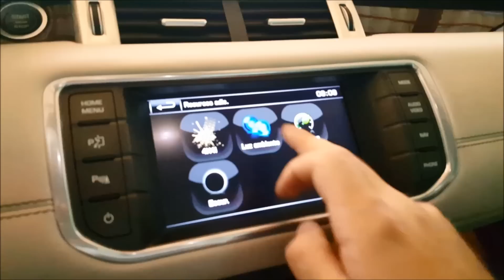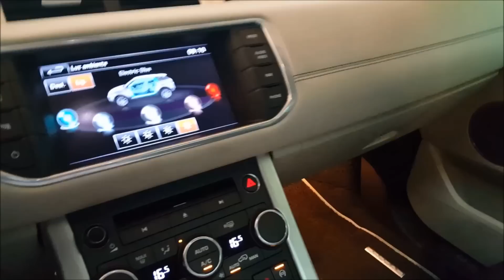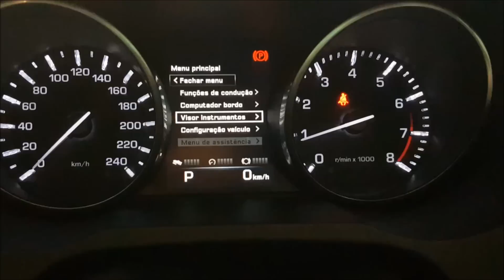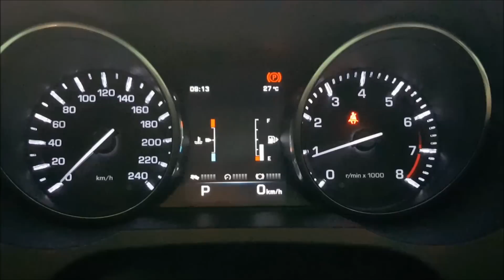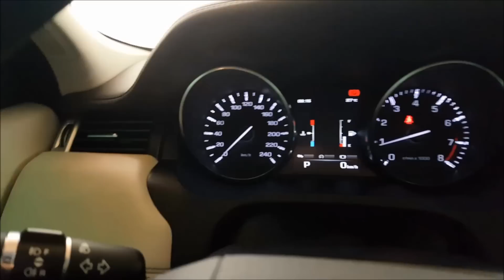Range Rover Evoque Prestige 2014 9 marchas com teto panorâmico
Versão Prestige, com rodas aro 19" que proporcionam beleza ao veículo e mais conforto e maciez se comparada a Dynamic com rodas aro 20". Tem o teto panorâmico, o modo ECO Start/Stop para economizar combustível e o novo câmbio automático de 9 marchas que gera maior eficiência e menor consumo de combustível. O interior dela é maravilhoso! Tem as partes que encostamos (bancos) na cor preta e partes que apenas vemos (painel, acabamento das portas, etc) em caramelo, assim o carro fica bonito por dentro e é fácil de mantê-lo limpo. Tem também Assist Park porém com duas funções a mais que a maioria dos veículos equipados com o mesmo recurso, a função de sair da vaga e a que estaciona em vagas paralelas. Venha até a Autobom Multimarcas ver o carro de perto e fazer um teste drive! Ela tem apenas 14.000Km e está na garantia!